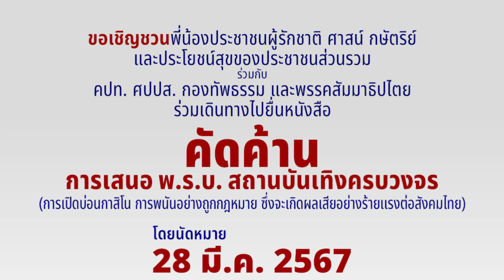ร่วมคัดค้านการเสนอ พ.ร.บ. สถานบันเทิงครบวงจรไม่เอากาสิโนถูกกฎหมาย 28 มีนาคม 2567 ณ รัฐสภา ถ.เกียกกาย